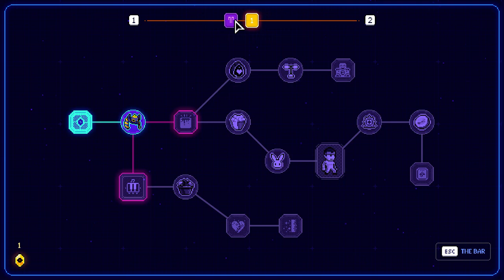Neon Abyss Ep001 - Overfed Famine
We're diving into the Neon Abyss, a rogue-lite platformer like no other.